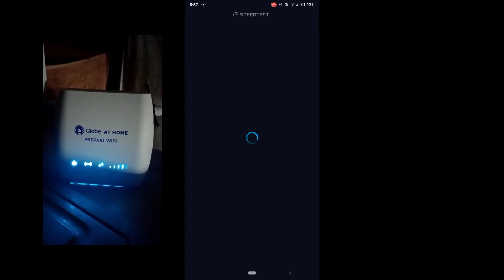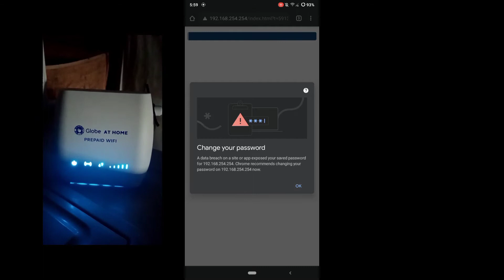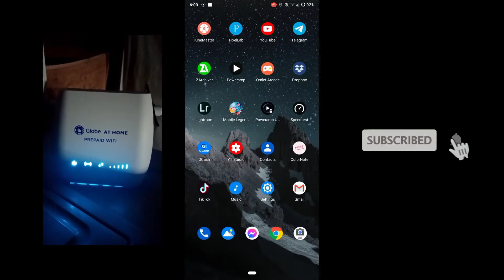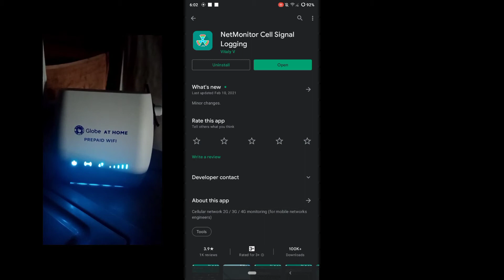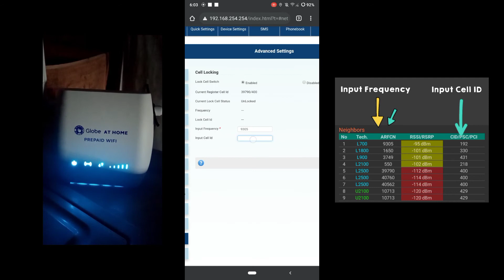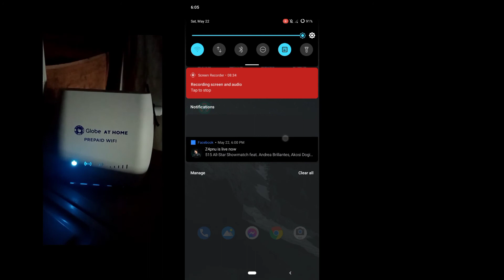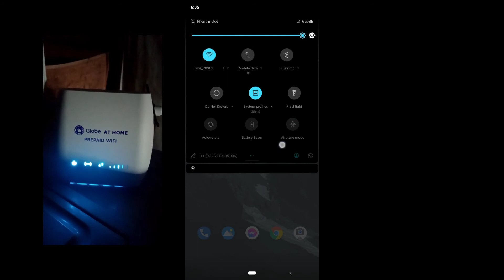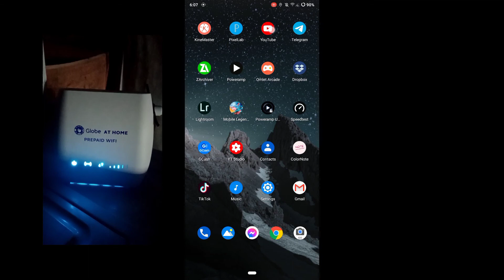ZLT S10g Full admin Access Preview | Speed up your Internet | Band Locking and Cell ID Locking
This is only a Preview of Full admin Access Debrand ZLT S10g. Credits to the maker of this Debranded File.